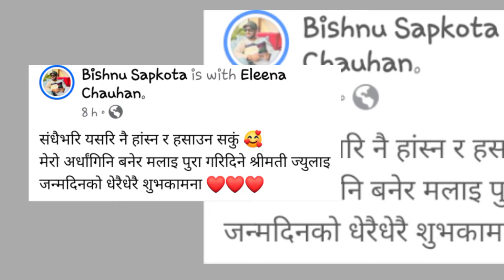बिष्णु सापकोटाले एलिनालाई यसरी दिए जन्मदिनको शुभकामना | Eleena Chauhan | Bishnu Sapkota,Eleena Song